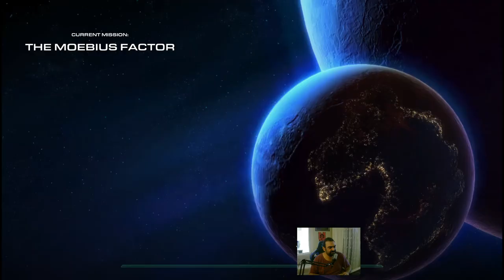Starcraft 2 - Wings of Liberty - Campaign - Bölüm 14 - The Moebius Factor